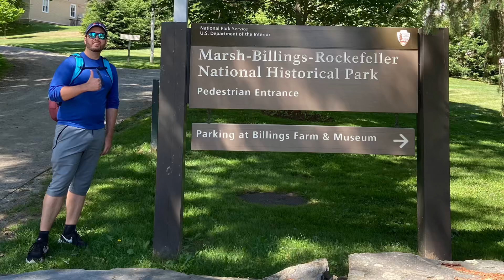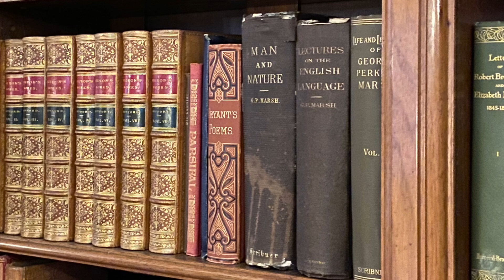Inventing the Environment Ep1: George Perkins Marsh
Frank visits the home of George Perkins Marsh, author of “Man and Nature” and one of the first scholars to notice mankind’s impact on nature.

The background music is “Blue Mountains” by Gabriel Witcher.